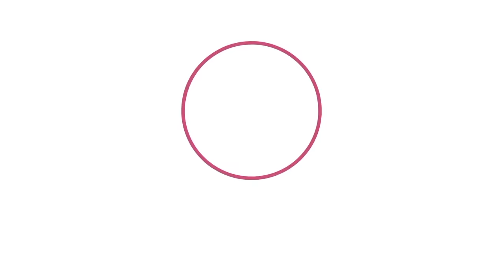ROBLOX Is My Mom An Alien? Growing Up Is Hard!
I found my Mom floating on top of our house! I have no idea what the story is... Does this mean she's an alien? Let's play Roblox Growing Up Simulator